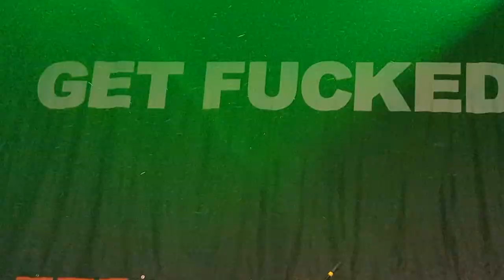The Chats - Stinker and Drunk and Disorderly - Summit Music Hall - Denver, Colorado 10-14-2022